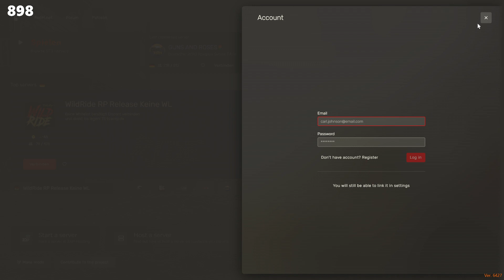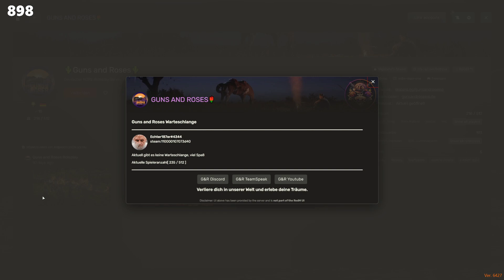O'NEIL — S1E9 — 23.05.2023